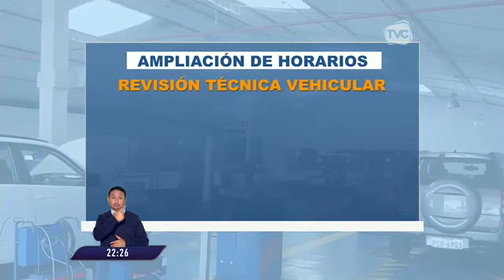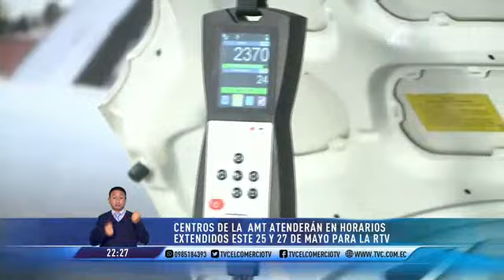Centros de la AMT atenderán en horarios extendidos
En Quito, los seis centros de la Agencia Metropolitana de Tránsito atenderán en horario extendido este 25 y 27 de mayo para la revisión técnica vehicular, hasta la fecha han aprobado este proceso más de 145 mil automotores.